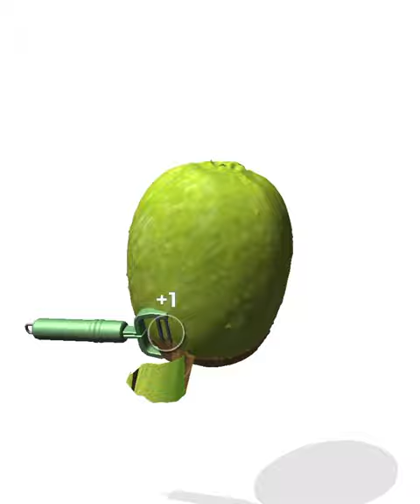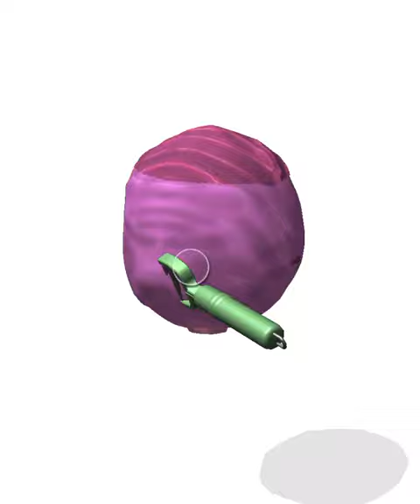I Peel Good ! Very Satisfying and Relaxing game